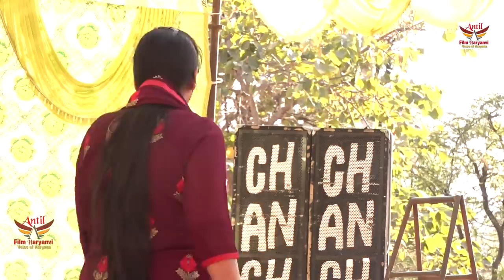किसकी कैद में है दीपा चौधरी सुनिए सच्चाई || Baba Gudariya Gaushala 2021 ANTIL FILM PVT LTD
TITAL-
SINGER-
ARTIST-
WRITER-
show place name -
thanks for -
DOB-  RAVI YADAV
EDITING-NAAGRAJ AND RAVI YADAV